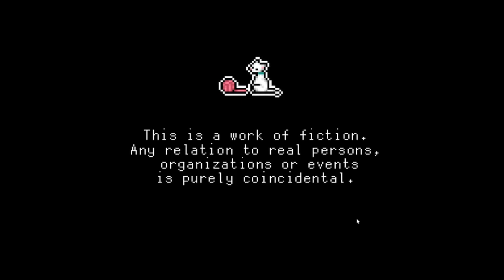Kubitori Sarasa - Anime Visual Novel Horror Game(GAMEPLAY)